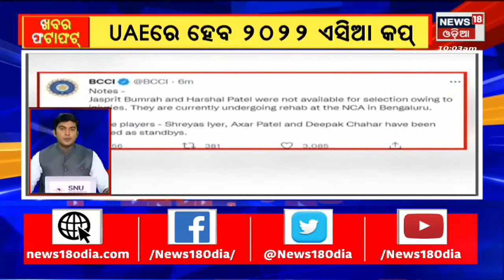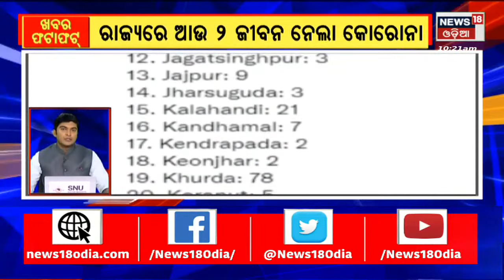Speed News | Khabar Fatafat | Odisha News | 9th Aug 2022 | News18 Odia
LIVE: China Taiwan News | Odisha Rains | News18 Odia: As per IMD forecast Heavy to very heavy rainfall likely to occur till10 th August. Flood like situation likely to occur in several districts. Ground story on Waterlogging and plight of people. Flood situation is grim in Kalahandi, Nabarangpur and other districts of Odisha. Farmers are facing lots of problem due to water logging situation in concern districts.